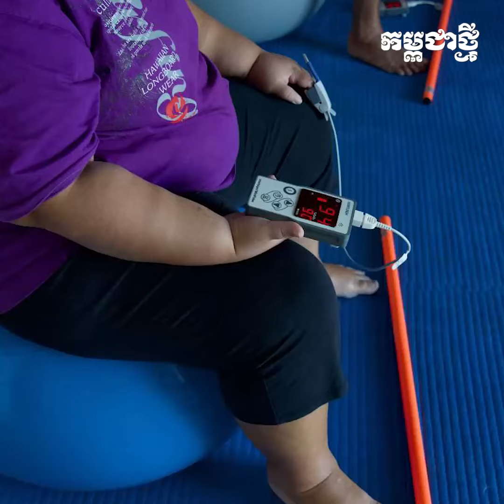ចំនួនមនុស្សពេញវ័យមានជំងឺធាត់ក្នុង សហរដ្ឋអាមេរិក នៅតែកើនឡើងខ្ពស់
ភាពខុសគ្នាគួរឱ្យកត់សម្គាល់តាមរយៈពូជសាសន៍ និងជាតិសាសន៍ ដូចដែលបានបង្ហាញដោយទិន្នន័យ CDC រួមបញ្ចូលគ្នាពីឆ្នាំ ២០២០ ដល់ឆ្នាំ ២០២២។